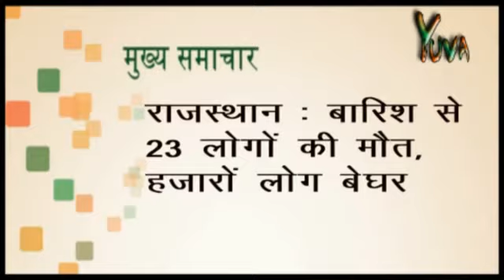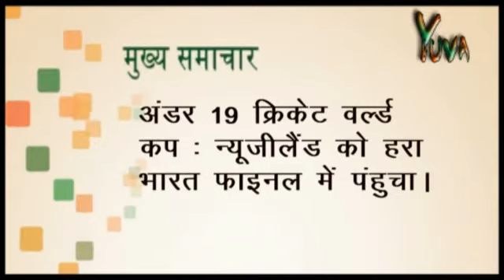Yuva iTV : News: 23.08.2012